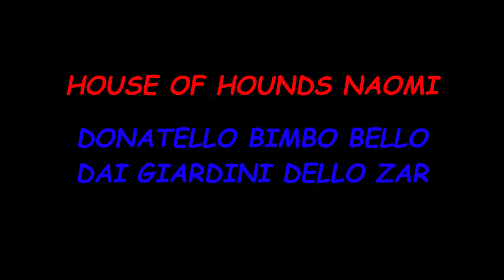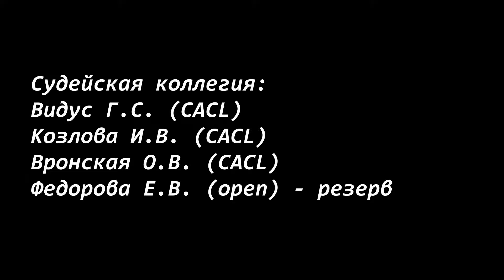Левретки HOUSE OF HOUNDS NAOMI (К) - DONATELLO BIMBO BELLO DAI GIARDINI DELLO ZAR (С).